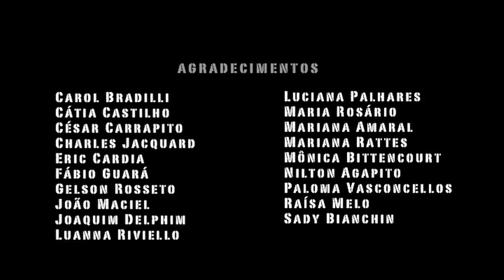Entre 3 e 7 minutos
Produção, Finalização e Distribuição: Nucine João Uchôa

Sinopse:
Um jovem cineasta decide fazer um filme retratando as suas próprias questões. Falando de si, ele acaba falando de muitos.

Equipe:
Direção: Evandro Manchini
Roteiro: Evandro Manchini e Pedro Emanuel
Direção de Produção: Nina Riviello e Gabriel Pulitini
Fotografia: Juliano Eustáquio
Ass. de fotografia: Saturnino Rodrigues e Gabriela Cardia.
Direção de Arte: Lua Monteiro e Monique Rodrigues
Montagem: Evandro Manchini, Leonardo Miranda e Pedro Emanuel
Som: Jean Philippe Bontoux
Edição de som: Evandro Manchini, Leonardo Miranda e Pedro Emanuel
Câmera: Juliano Eustáquio
Elenco:  Evandro Manchini , Pedro Emanuel e Bruna Brignol.